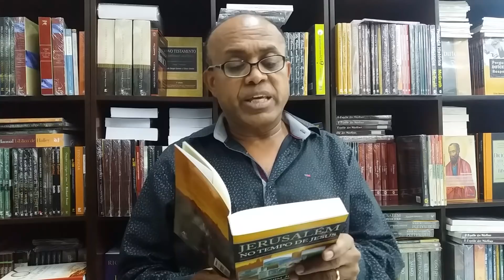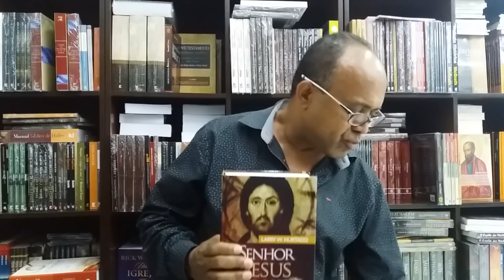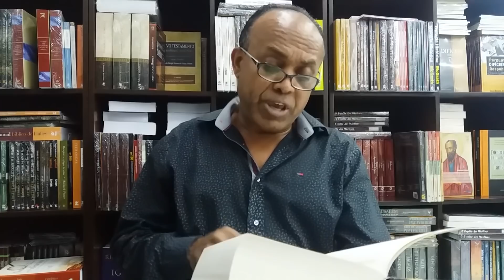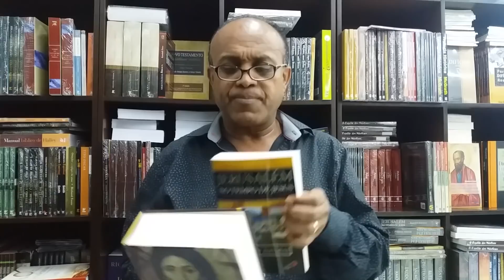DOIS LIVROS IMPERDÍVEIS (11)949016633 ou 946263000